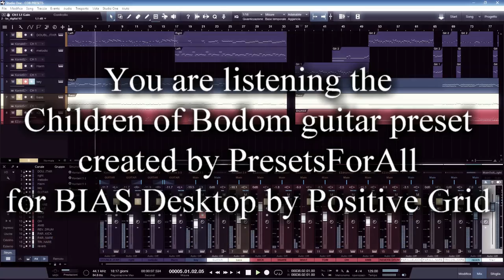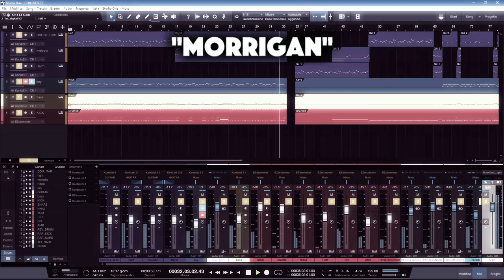BIAS Desktop Guitar Tone Match | "I Worship Chaos" Children Of Bodom Sound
"Presets For All" presents the first Positive Grid BIAS Desktop Preset based on the last album "I Worship Chaos" from Children Of Bodom. Same Alexi Lahio tone..Matched Amp!

Guitars: Prominy V-Metal Instruments with our BIAS Presets
Bass: Prominy SR5 Rock Bass Instruments
Drum: Toontrack EZDrummer 2
All are mixed and mastered by The Exile Studio

🔥 PRESETS FOR ALL | Official Production Store 🔥

Get perfect guitar and bass tones with analog gear. We have lot of ampheads, cabinets and high quality microphones to keep dream tones.

Whatever kind of genre, we are experienced in Pop, Rock, Metal, Dance, EDM, Trance, Jazz, Ambiental and more.